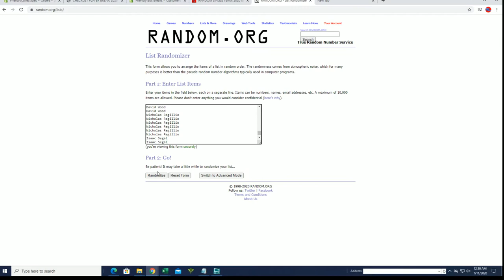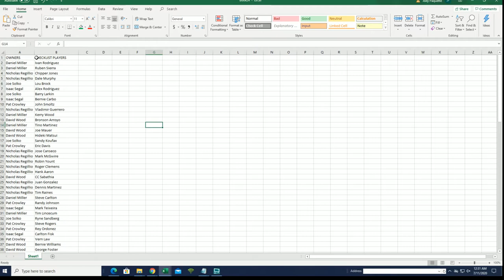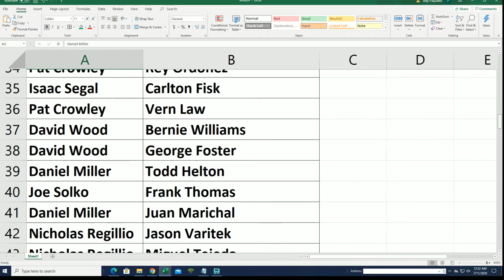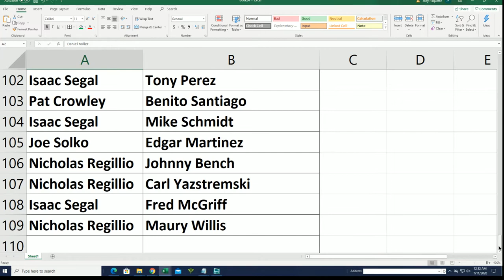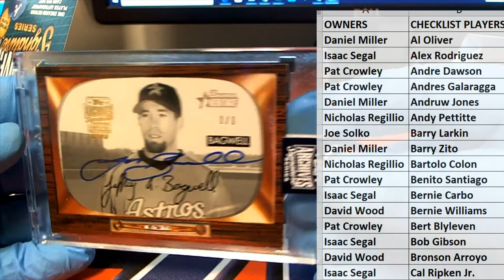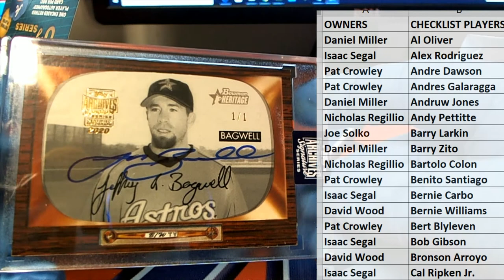2020 Topps Archives Signature Series Retired Player Ed Baseball Box ID 20ARCHRET218